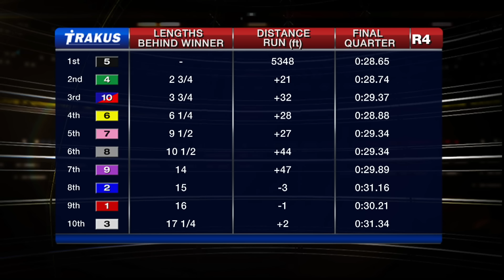Woodbine, Sbred, Dec. 17, 2015 Race 4